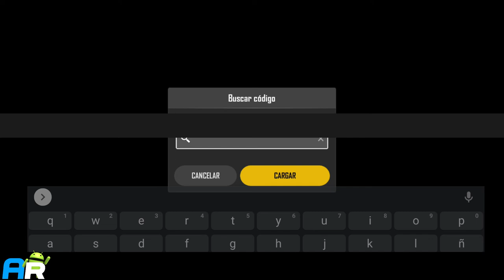COMO configurar BOTONES / CONTROLES PUBG NEW STATE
Les comparto el video tutorial en el cual estudes podran configuar sus botones al momento de jugar pubg new state.